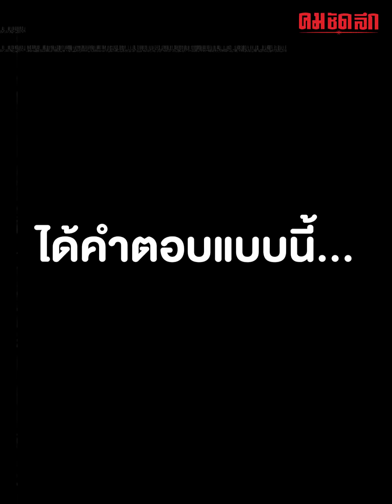'อนุทิน' คว่ำปาก โนคอมเมนต์ กรณีคุณสมบัติ รมต. | คมการเมือง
คมชัดลึก คมการเมือง ครม. เศรษฐา ชลน่าน ชลน่านลาออก อนุทิน คว่ำปาก โนคมเมนต์